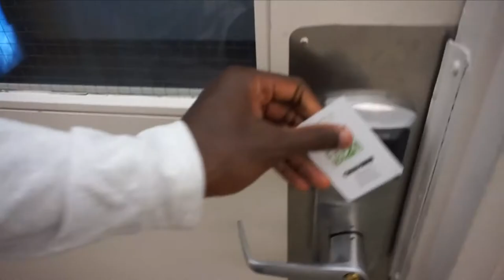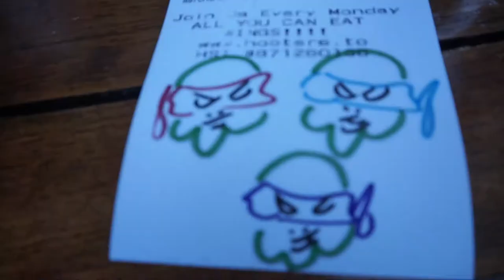THE BLUE PILL OR THE RED PILL??? | THE VLOG FILES #2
My homeboy who I haven't seen in 5 years came down to visit here in Toronto, so we obviously had to get turnt up with ya boii one time before Australia!